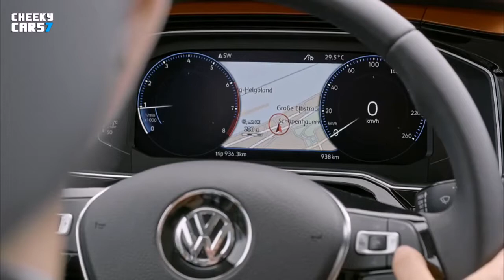NEW VOLKSWAGEN POLO HIGHLINE 2018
NEW 2018 VOLKSWAGEN POLO TEST DRIVE video
NEW 2018 Volkswagen POLO Highline TEST DRIVE / INTERIORS video
NEW Volkswagen POLO 2017 Exterior and Interior design / LIGHTS video
2018 VW POLO driving / HEADLIGHTS / Tail lights videos / pics / pictures / photos / images - 5-door hatchback / interiors
ALL-NEW Volkswagen POLO 2018 orange exterior design - hatch
New Cars 2017 / 2018 / 2019 / 2020 videos